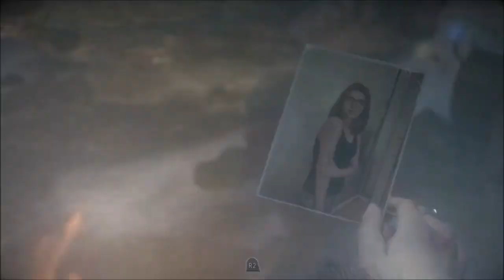Let's Play "Until Dawn" [Blind] #18 Nicht den Kopf verlieren! (German) [PS4/HD]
Emily macht auf ihrem Weg durch die Mine eine grauenvolle Entdeckung und Bekanntschaft mit einer mysteriösen Gestalt...
Josh erklärt seinen "Freunden" seine Beweggründe, was auf wenig Gegenliebe stößt...